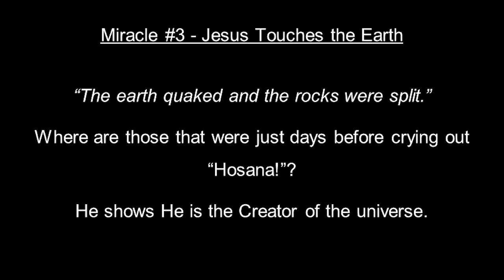JESUS SHOOK THE EARTH WITH A MIGHTY QUAKE FROM THE CROSS--MIRACLE #3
He Touched
The Earth

Matthew 27:51 Then, behold, the veil of the temple was torn in two from top to bottom; and the earth quaked, and the rocks were split, (NKJV)

At the Palm Sunday Triumphal entry Jesus had responded to those criticizing the shouts of Hosanna in Luke 19:40:

But He answered and said to them, “I tell you that if these should keep silent, the stones would immediately cry out.” (NKJV)

Here at Calvary, the greatest moment in history is unfolding and now no one is crying out for His glory. Only days before thousands and thousands thronged Him shouting HOSANNA and treated Him as a King. But now no one raised a voice in protest of this crime, except one dying thief. Where were they?

1. Bartimaeus: He made you see when you shouted after Him on the road to Jericho, why are you so silent now?
2. Lazarus: He raised you from the dead, not more than a week ago. Where are you, can’t you say anything?
3. Nicodemus: you came one night seeking and found eternal life, stand up and say something.
4. Disciples: He took you everywhere to witness His deity for three years. He calmed the sea, raised the dead, put shining eyes into dark and empty sockets, cast out demons, and loved you to the end. Where are you now? Hiding in back alleys and scared to death. Come and say something. Can’t you speak up for Him?

So since no one else will speak up God picked:

1. A dying thief: to seek Him as Jesus the Savior, and cry out REMEMBER ME.
2. A pagan Roman Governor: to place over His head the declaration He was the Messiah, Christ.
3. And the Earth, which quaked as the rocks cried out their worship of their Maker.

So Jesus on the Cross as the “Light of the World,” first reached up and touched the Sun, and then as the “Greatest High Priest” reached over and touched the Temple, and then as the “Creator of the Universe” reached down and touched the Earth. Then in v. 52-53, as the “Final Judge” He reached out and:

He Touched
The Graves